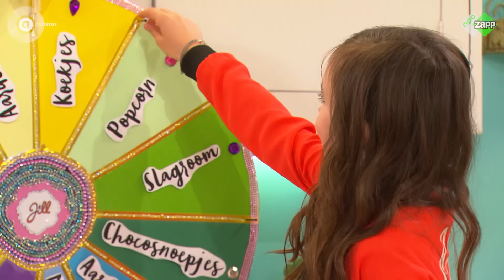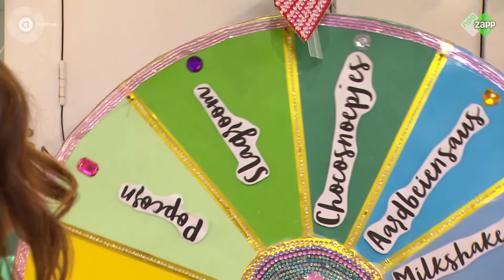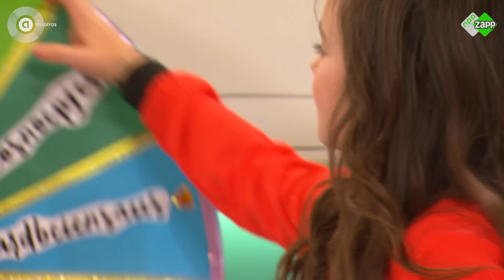Freak Shake Challenge met Bibi | Jill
Bibi en ik gaan de Freakshake Challenge doen. Het rad bepaalt wat we in onze shake moeten doen. Wordt het een mooie unicorn freakshake of een monsterlijk lelijke FREAKshake? Het was super gezellig met Bibi in de studio, dus deze video moet je zeker zien! Welke freakshake lijkt jullie het lekkerst? Laat het weten in de reacties.

 Het programma Jill is in 2023 gestopt. Inmiddels is dit kanaal overgenomen door Party Crew. In dit programma laten Ayana, Esther, Madelief en Niels je zien hoe je een feestje bouwt. Ze geven je de beste partytips & -tricks. Zo bedenken ze elke week een nieuw thema met een DIY, partysnack en partygame. Maar op dit kanaal vind je nog veel meer. Wat dacht je van de leukste backstagevideo's, videoclips, liedjes, grappige fragmenten en... bloopers!

🪩 Ontdek meer van Party Crew op onze website en socials!